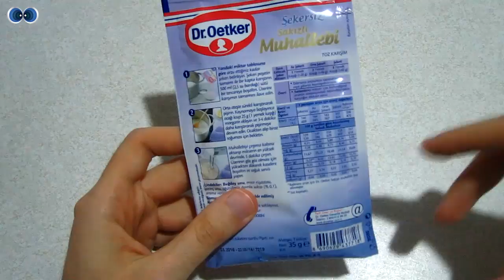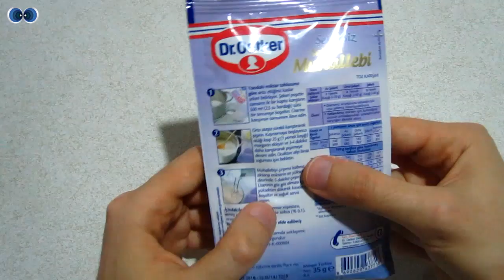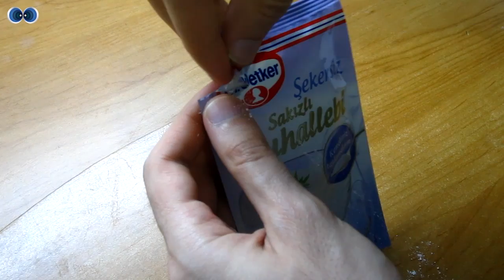Dr. Oetker Sakızlı Muhallebi Tarifi ve İncelemesi (Şekersiz)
Dr. Oetker'in Şekersiz Sakızlı Muhallebisini hazırlıyor ve inceliyoruz. Şeker miktarını az, orta ve çok şekerli olarak verilen ölçülere göre kendiniz katarak hazırlayabilirsiniz.

Destek olmak için "beğen" ve aklınıza takılan soruları "yorum ekle" kısmından bize iletebilirsiniz.